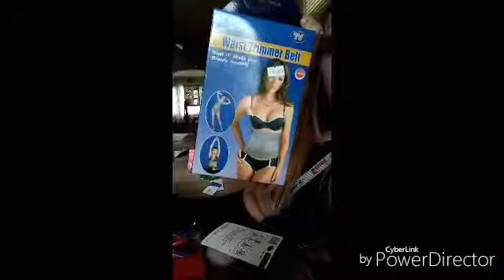AT MY MOMS!!!